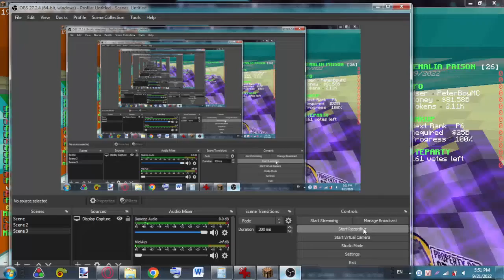[Player Report Proof #1] Xx_Hero_Brine_xX Possible Alting/Account Sharing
My Minecraft username: PeterBoyMC
The username of the player being reported: Xx_Hero_Brine_xX
Date of the offence: September 21th 2022, a few minutes before
In what Gamemode: Prison
What is the offence: Possible alting/account sharing ("brother's" account)
I'm not sure if this is clearly alting/account sharing, but not reporting seems more dangerous for me.